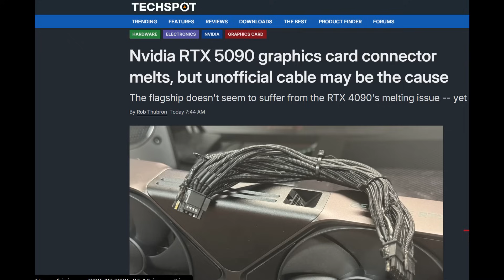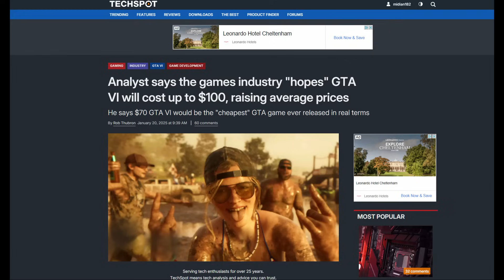Nvidia RTX 5090 Melting?! Mark Zuckerberg in Tears & GTA 6 PC News! All In The Daily Tech News Dump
The RTX 5090 is melting its connectors. Mark Zuckerberg hates leaks. Elon Musk doesn't want TikTok. GTA 6 still isn't coming to PC.

Get the amazing new Xiaomi 15 Series smartphones.

Protect your privacy with NordVPN—the world's leading VPN. Click below!